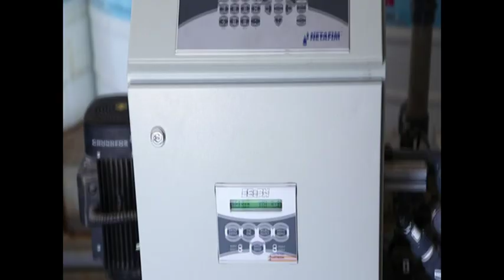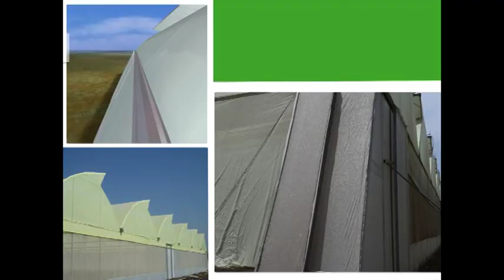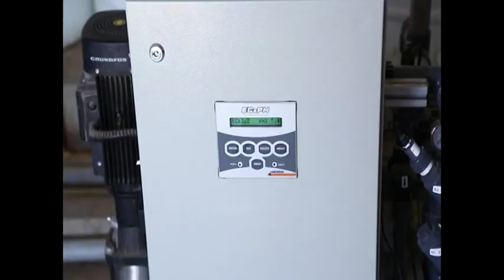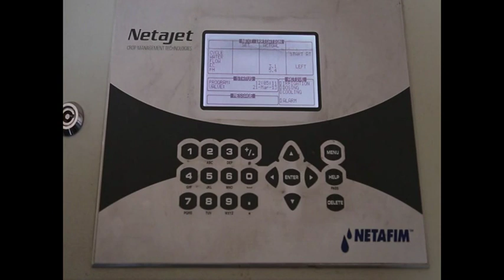Greenhouse Movie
Netafim's Greenhouse technology- Turnkey Project...